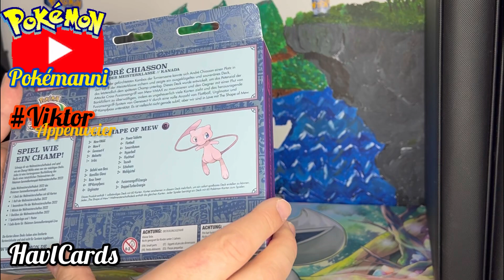Pokémanni öffnet Ein Paket